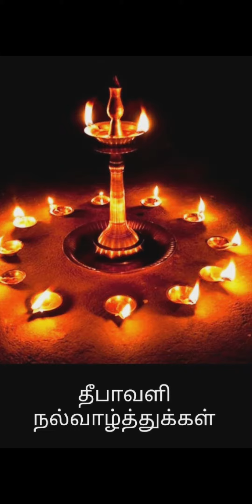Happy Diwali / Diwali wishes /Mild music / Atractive wishes